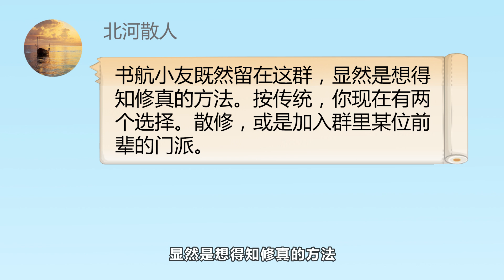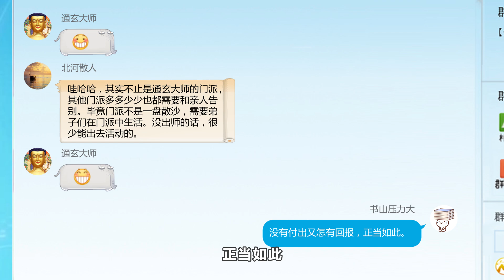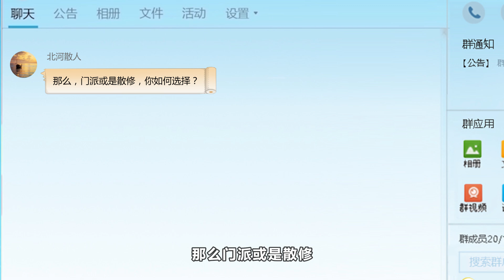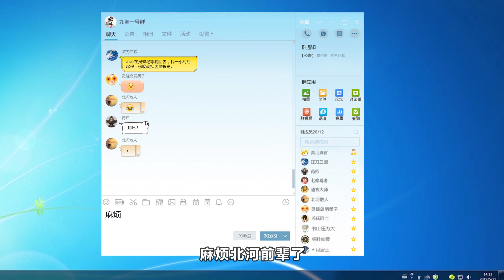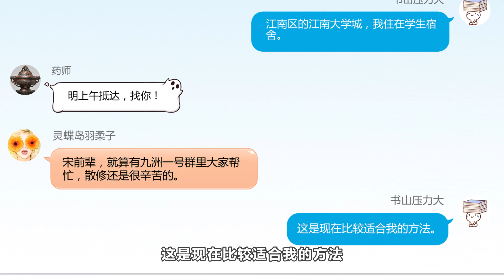🌠《修真聊天群》15集 選擇加入門派還是散修呢？|Cultivation Chat Group EP15 （Original/Eng sub)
简介：某天，宋书航意外加入了一个仙侠中二病资深患者的交流群，里面的群友们都以‘道友’相称，群名片都是各种府主、洞主、真人、天师。连群主走失的宠物犬都称为大妖犬离家出走。整天聊的是炼丹、闯秘境、炼功经验啥的。突然有一天，潜水良久的他突然发现……群里每一个群员，竟然全部是修真者，能移山倒海、长生千年的那种！啊啊啊啊，世界观在一夜间彻底崩碎啦！

【Synopsis】One day, Song Shuhang accidentally joined a chat group for senior Xianxia chuunibyou patients. The group members call each other as 'fellow Taoists', and the group's business cards are all various palace masters, cave masters, zhenren, and taoist master. Even the lost pet dog of the group owner is called a big demon dog and ran away from home.  All day long they talk about alchemy, entering secret realms, experience in refining martial arts, etc.  Suddenly one day, after diving for a long time in chat group, he suddenly discovered that...each member of the group was actually a cultivator, the kind man who could move mountains and seas and live for thousands of years!  Ahhhhh, the worldview was completely shattered overnight!